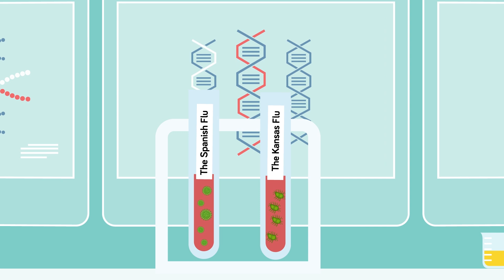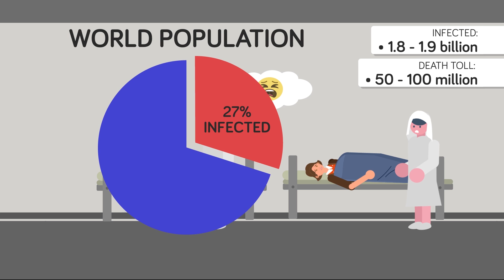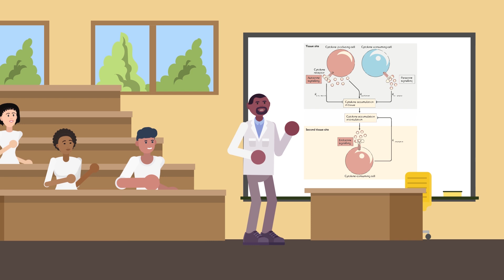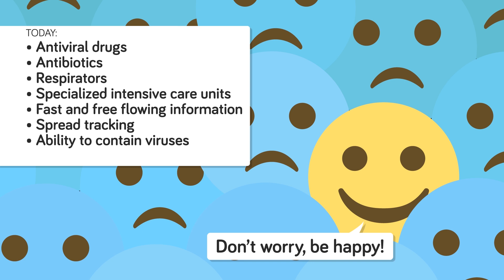Why Spanish Flu Killed Over 50 Million People - Deadliest Plague in Modern History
The Spanish flu swept the world between January 1918 through December 1920, infecting over 500 million people around the world. At first, it was just a normal flu, but it's second wave was the deadliest. But just why did the Spanish flu decimate the world population and what made it so deadly? In todays animated history video, we're taking a look at the lessons we can learn from Spanish flu and see just what went wrong.